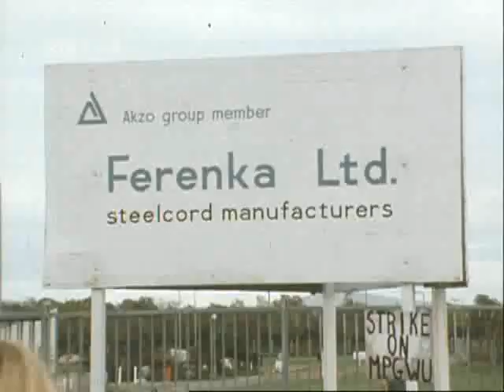Unemployment in Ireland 1977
Unemployment in 1970's Ireland